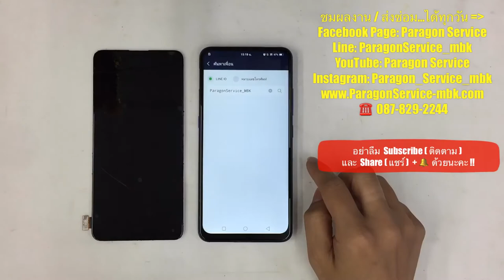เปลี่ยนจอ VIVO V15 Pro จอมืด โทรเข้าได้ (ส่งซ่อมจาก...บางเขน) ร้านParagon Service